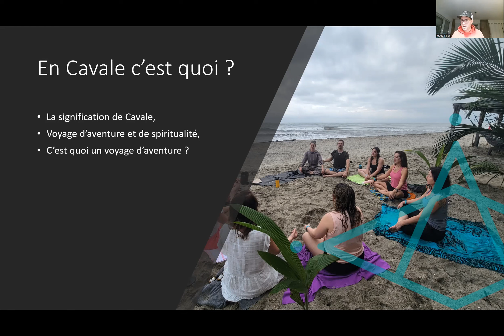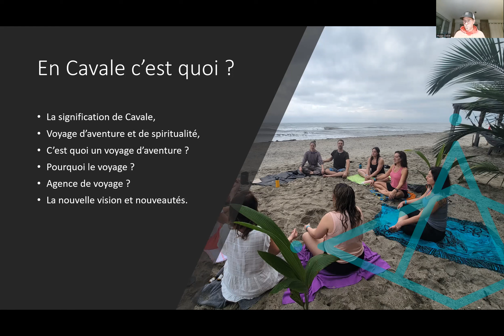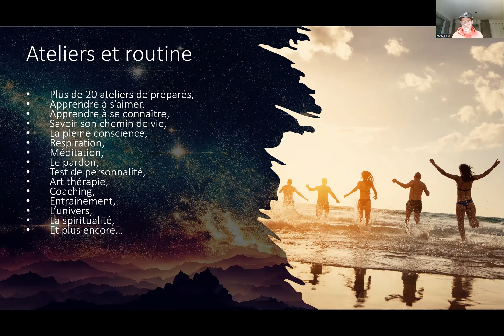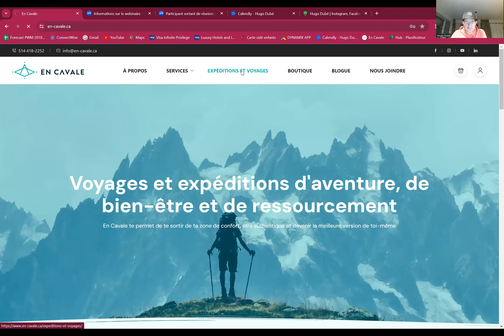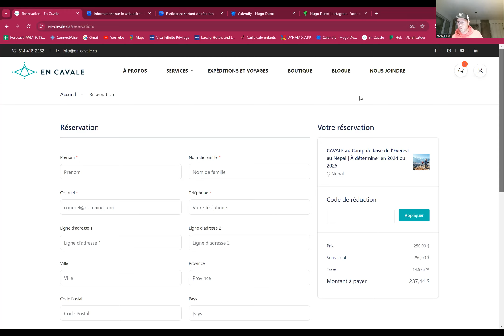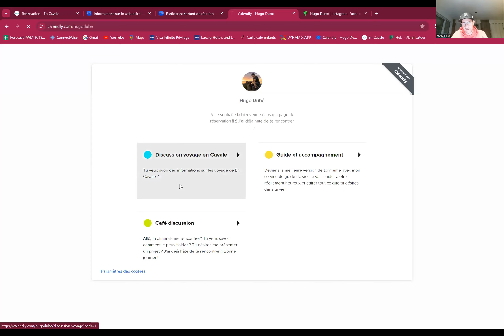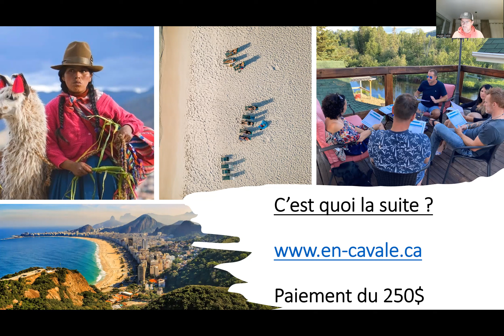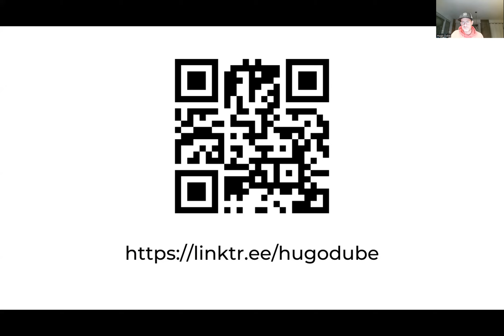Séance d'informations présentation la nouvelle vision de En Cavale, des prochains voyages 2024-2025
Découvrez la nouvelle vision captivante d'En Cavale dans cette séance d'informations exclusive, présentant les prochains voyages pour 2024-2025.

Plongez dans l'univers des retrouvailles entre amis, clients et partenaires lors de notre prochaine escapade en juin dans le splendide parc national de la Jacques-Cartier.

Nous sommes fiers de vous présenter trois destinations inédites :

Le Camp de base de l'Everest au Népal,
Le Chili,
L'Argentine.
Trois joyaux de voyage qui méritent d'être explorés. Dans ces contrées exaltantes, vivez une expérience unique mêlant spiritualité et dépassement de soi à travers des randonnées épiques. Ces trois voyages représentent des occasions exceptionnelles de réaliser vos rêves et d'inscrire des moments inoubliables sur votre liste de vie.

Pour plus d'informations, rendez-vous sur notre site web : lien vers le site